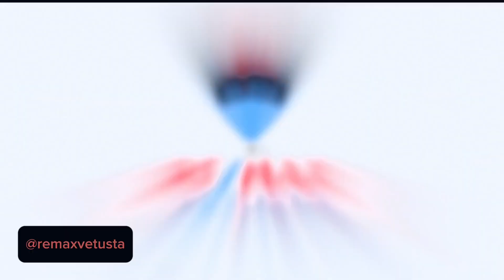Casa en Venta en Perabeles, San Martín del Rey Aurelio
¿Quieres más información sobre esta propiedad? ¿Estás pensando en 𝐜𝐨𝐦𝐩𝐫𝐚𝐫 𝐨 𝐯𝐞𝐧𝐝𝐞𝐫 una propiedad 𝐞𝐧 𝐀𝐬𝐭𝐮𝐫𝐢𝐚𝐬?

Contacta con nosotros en:
Visítanos en Calle Foncalada, 6 - Oviedo (Asturias)